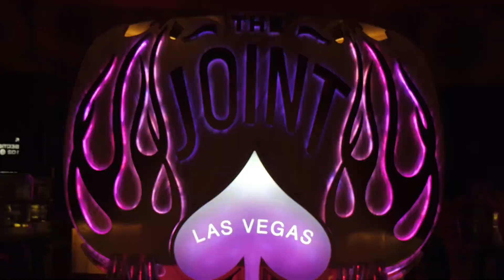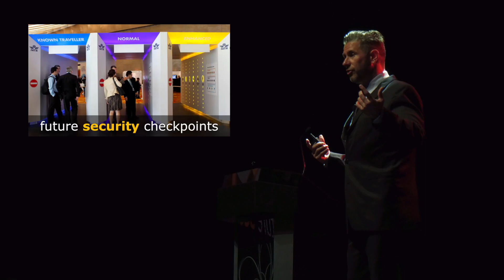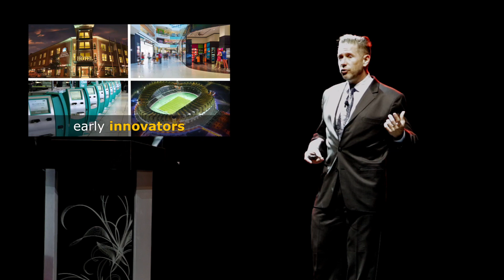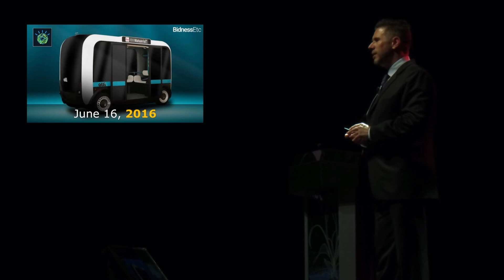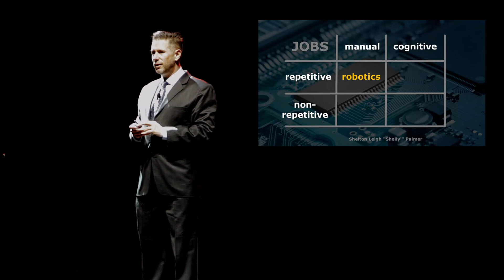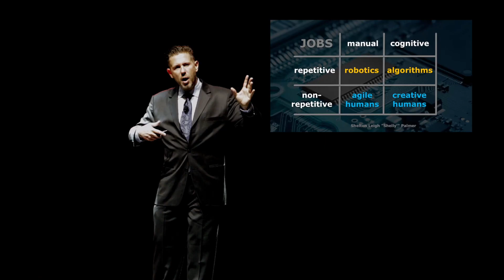Artificial Intelligence Technology Keynote Speaker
Technology Speaker on Machine Learning and Artificial Intelligence.  Patrick Schwerdtfeger is a business futurist specializing in technology trends.